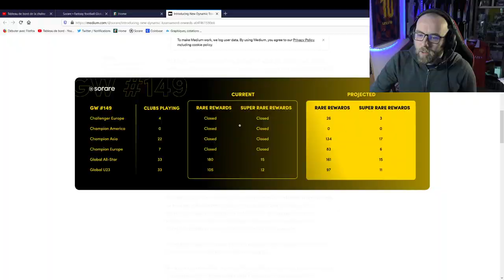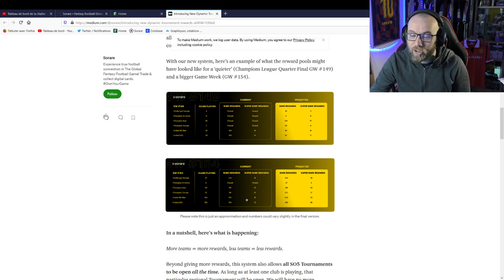SORARE: Le nouveau système de récompenses qui fait débat!!!